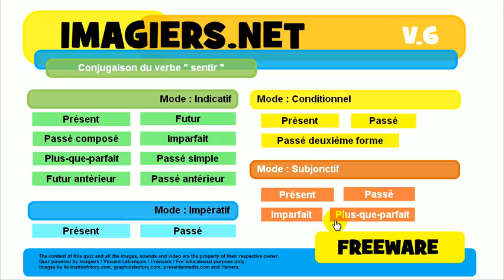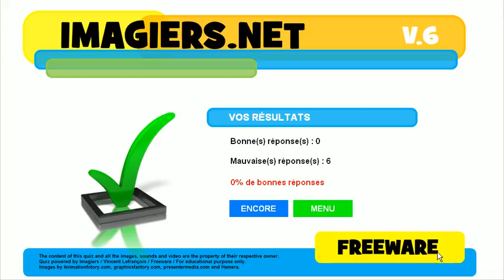Tìm hiểu ngôn ngữ tiếng Pháp # sự liên hiệp # sentir